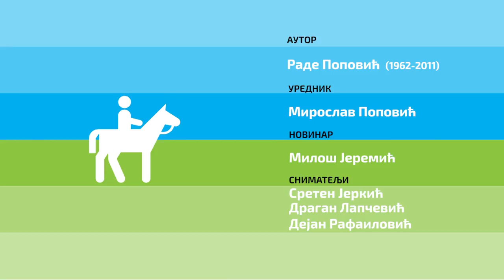Konji ponovo jure ep. 1219 15.05.2021.